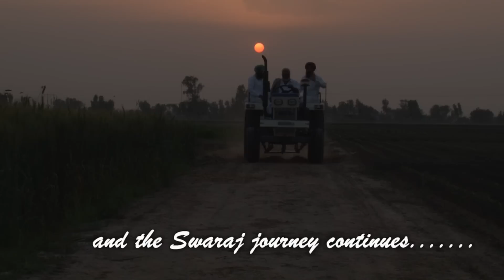Sada Punjab Sada Swaraj